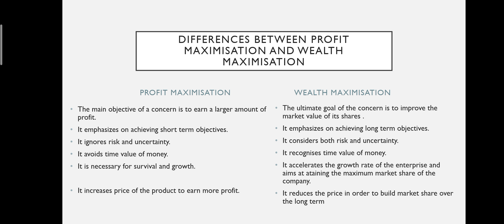1st Sem |MBCA |UNIT 1 |Firms and decision |class 5